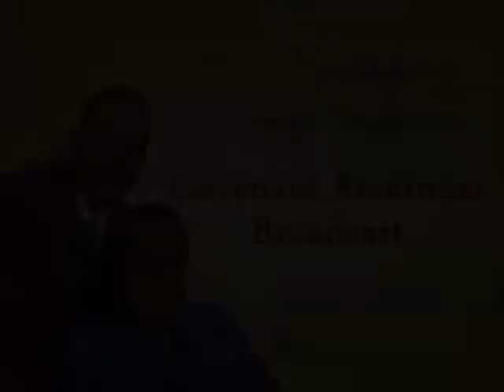God is in your wait time.